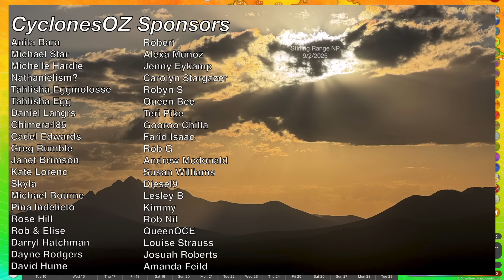A Monster Cyclone is Forecast to form East of Australia This Week and Cyclones Forecast up North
In the Tasman sea this week we can expect a monster extratropical cyclone to form, bringing some severe weather to New Zealand which is expected to begin on Thursday for the North Island. Whilst severe weather is not expected along the Australian coastline, some large waves and swells, showers and cooler conditions can be expected for New South Wales. The two cyclones up north are continuing to develop this morning, with one slowly inching closer to cyclone status offshore from WA. Neither are a concern for land areas.

Video Chapters:
Introduction: 0:00
WA Cyclone Update: 0:13
QLD/NT Cyclone Outlook: 3:33
North QLD Showers, Storms and Rainfall: 7:15
Tasman Sea Monster Storm: 9:43
Showers Forecast for Vic: 14:50
Rainfall Update across WA: 16:39
Closing Messages: 17:39